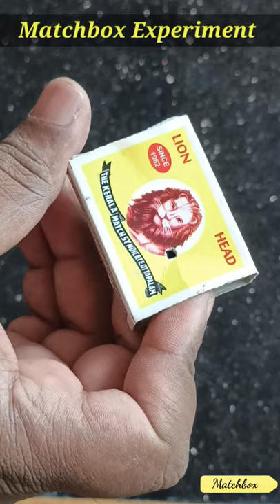Matchbox Tricks | Matchbox Experiment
Matchbox Experiment | Easy Science Magic Experiment with Matchbox | Matchbox Tricks | Matchstick Experiment | Science Experiment

In this video i will show you an magic experiment with Matchbox.

Please watch the video till the end and Enjoy !!!I